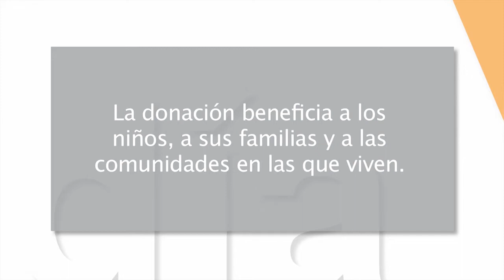Mejor cada día 13x03 - Apadrinar niños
En este capítulo: Apadrinar niños y niñas del tercer mundo es una forma de sacarles de la miseria y ofrecerles el empujón que necesitan para salir adelante.